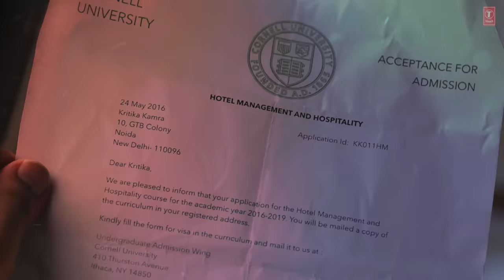Lyrical: Hai Pyaar Kya? | Jubin Nautiyal, Kritika Kamra | Rocky - Jubin | T-Series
Presenting the lyrical video of the song "Hai Pyaar Kya?", featuring Kritika Kamra and Jubin Nautiyal, also this new romantic track is in the voice of "Jubin Nautiyal ", composed by "Rocky - Jubin" and the lyrics of this new song are penned by "Rocky Khanna ".

Set as Caller Tune:
Set "Hai Pyaar Kya" as your caller tune - sms HPKY1 To 54646
Set "Hai Pyaar Kya - Mausam Kahoon" as your caller tune - sms HPKY2 To 54646
Set "Hai Pyaar Kya - Seene Mein Jaan" as your caller tune - sms HPKY3 To 54646
►Song Credits◄
Song : Hai Pyaar Kya?
Singer : Jubin Nautiyal
Lyrics : Rocky Khanna
Music Label: T-Series
Song Producer: Aditya Dev
Banjo & Charango : Tapas Roy
Electric Guitar : Appai Prachotosh Bhowmik
Backing Vocal : Hritu Zee
Mixed & Mastered: Eric Pillai (Future Sound of Bombay)
Recorded at Asia Music Vision (Rahul Sharma), Songbird Studio (Anish Gohil)

►Video Credits◄
Featuring: Jubin Nautiyal, Kritika Kamra
Video Director: Rocky Khanna
Director of Photography: P.S.Vinod
Editor : Pranav Dhiwar
Art : Rahul Pariyar
Co-Producer : Shivam Malhotra, Sanjeev Vig, Ricky Singh Bedi
Make Up : Bhavya Arora for Kritika Kamra, Pooja Singh Rajput & Yeana Singh Rajput for Jubin Nautiyal
Hair : Shefali Khanra
Costume : Kiran Sharma
Direction Team : Nickhiel Jain, Rahul Pariyar
First Assistant Cameraman : Ravi Varman Neelamegam
Focus Puller : Sanket Dolas
Production House : Black Magic Music
Executive Producer : Naseer Mulani, Dilip Borkar (Goa)
Line Producer : Surendra Thakur (Goa)
Production Assistant: Tanisha Arora,
Devidas Fadte (Goa)
Art Assistant : Feroz Khan, Anil Kamat
Spot : Pradeep Singh
Camera Attendants : Rohit Singh, C.P.Verma, B.D. Sharma
Post Production : AfterPlay Studio (Maddy Choudhary)
DI Colorist : Pankaj Halder
VFX : Lilith Digital Studios
Publicity Stills : Yash Ingole
Operator Codes:
1. Hai Pyaar Kya

2.Hai Pyaar Kya - Mausam Kahoon

3.Hai Pyaar Kya - Seene Mein Jaan